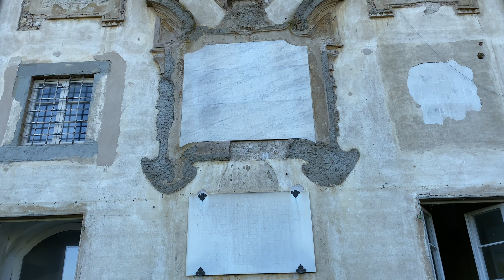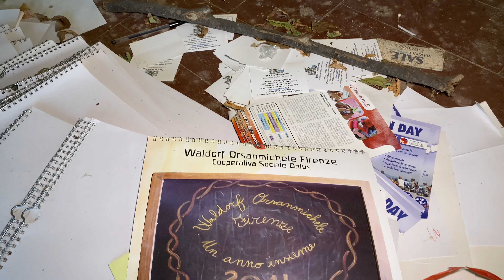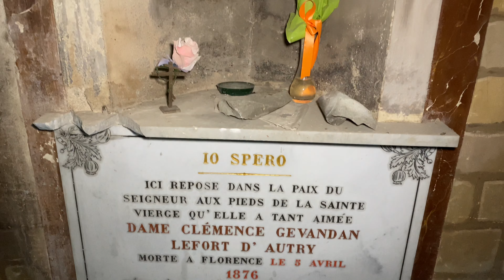ESPLORIAMO UN ENORME OSPEDALE CON VILLA TRECENTESCA!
⬇️LINK PER AQUISTARE IL DRONE SU AMAZON⬇️
DJI AIR 2S VERSIONE BASE (999€)
DJI AIR 2S FLY MORE COMBO (1290€)
DJI AIR 2S WORRY-FREE FLY MORE COMBO (1369€)

⬇️SE USI QUESTO LINK AMAZON PER TUTTI I TUOI ACQUISTI SOSTERRAI IL CANALE⬇️

⬇️🎥LA MIA  ATTREZZATURA VIDEO E DRONI🎥⬇️
Faretto led
Iphone 11 64GB
GoPro Hero 8
GoPro Hero 9
DJI Mini 2 versione base
DJI Mini 2 DJI Mini 2 Fly More Combo

⬇️ACCESSORI ⬇️
PER ACQUISTARE LE ANTENNE YAGI da 5.8 GHz (per Mavic Mini)
PER ACQUISTARE LE ANTENNE Yagi da 2.4 GHz (per Mavic Mini)
PER AQUISTARE LE PARABOLE (Mavic Mini)